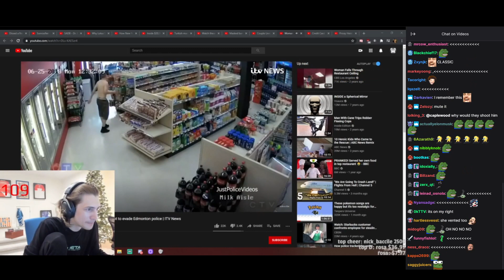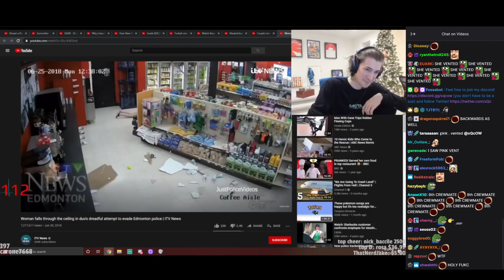xQc Reacts: Couple tries to evade police in gas station